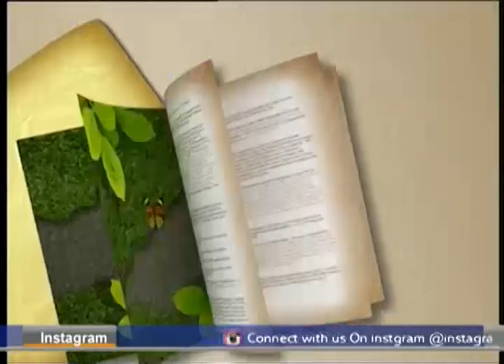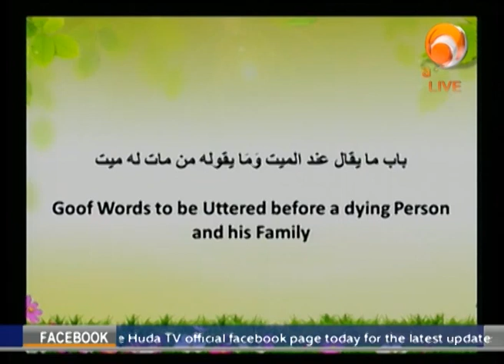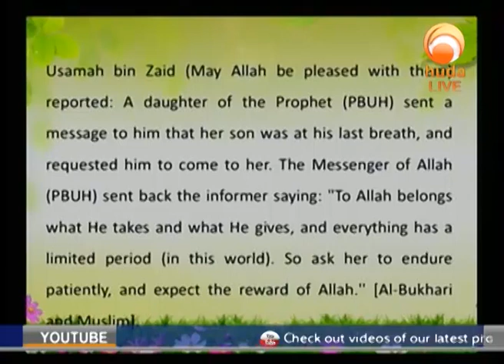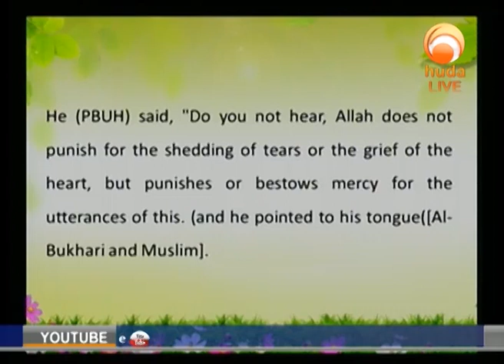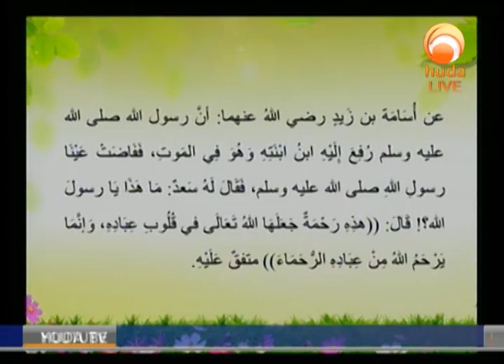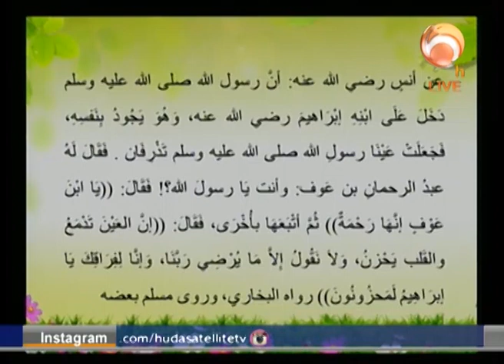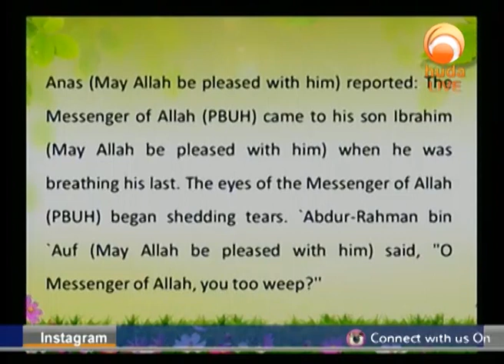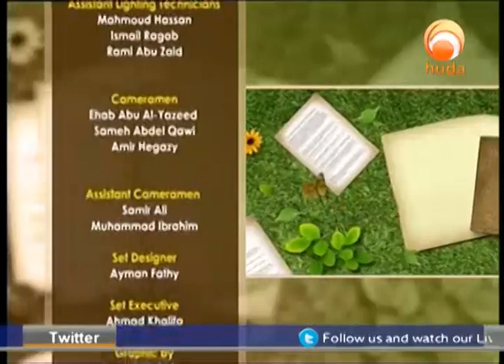Gardens of the pious Episode 390